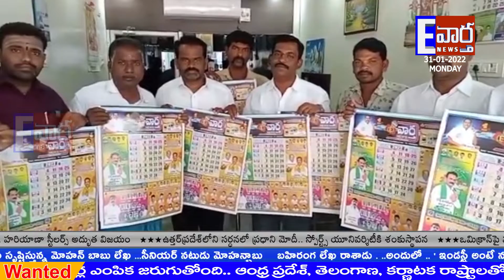ఈ-వార్త ఛానల్ కు శుభాకాంక్షలు తెలిపిన టిడిపి అనంత పార్లమెంట్ ఉపాధ్యక్షులు YP.రమేష్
YP.రమేష్